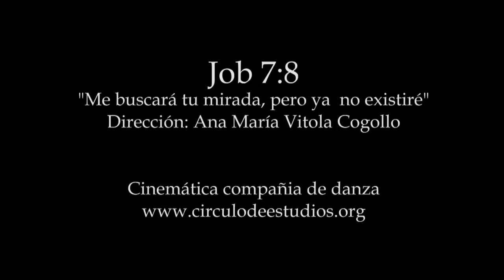Trailer Job 7-8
Fragmentos obra "Job 7:8".  Danza contemporánea.